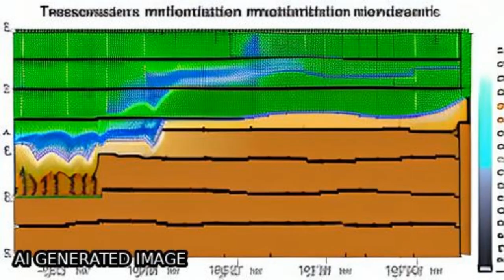Assessing remotely sensed and reanalysis products in characterizing surface soil mois... | RTCL.TV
### Keywords ###

### Article Attribution ###
Title: Assessing remotely sensed and reanalysis products in characterizing surface soil moisture in the Mongolian Plateau
Authors: Min Luo, Chula Sa, Fanhao Meng, Yongchao Duan, Tie Liu ,and Yuhai Bao

### Video Timestamps ###
0:00:00 - Summary
0:00:57 - Title
0:01:02 - Tail
0:01:07 - End